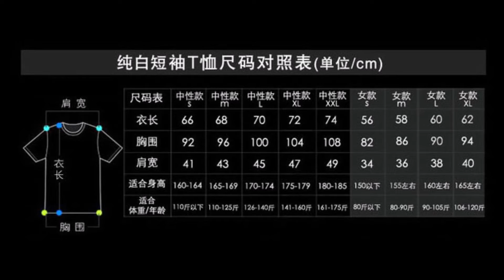เสื้ออุลตร้าแมน Ultraman Geed Shirt (Pre Order รอสินค้า 2 อาทิตย์)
ราคา 900 บาท ค่าส่ง 50 บาท

เสื้อ ผลิตจาก ผ้ายืด
ขนาดสอบถามทางร้าน น้ำหนักประมาณ 0.5 กิโลกรัม

/Morphamish & Tekkerz - Get My Fix (Morphamish Mix)/